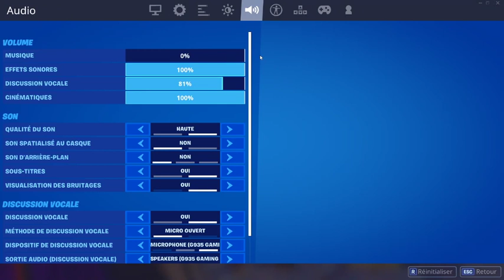Build CUP by Saba [Fortnite Build Fight Tournament]!! Quart de final.